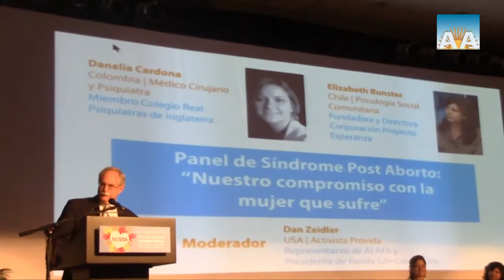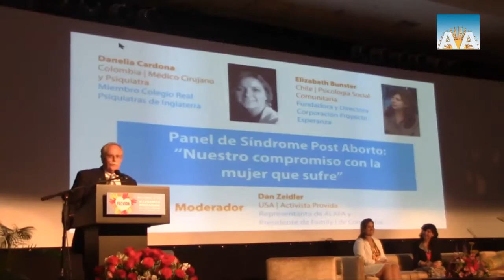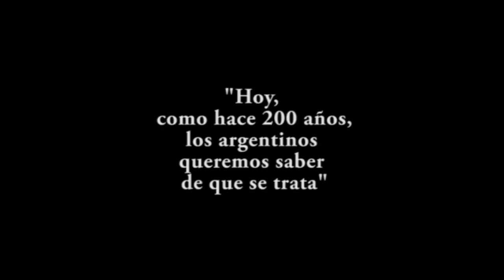El buen humor de Dan Zeidler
Dan Zeidler, presentación de panel en el VI Congreso Internacional PROVIDA, Guayaquil, Ecuador.